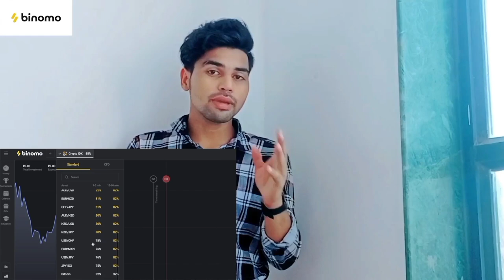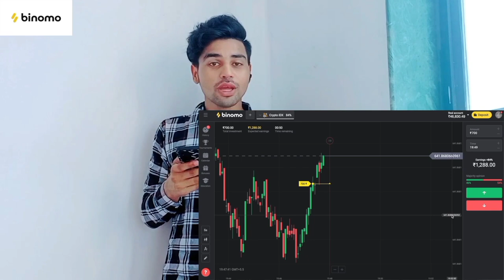Getting Girls Too Closer 😻 With giving head massage to strangers girls 👸 | T Rajnish Prank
Don't Forget To 👉🏻 Comment  On My Video It's Motivate Me For Next Video And 🙏🏻 Please 📲 Share If you have Any Contents by